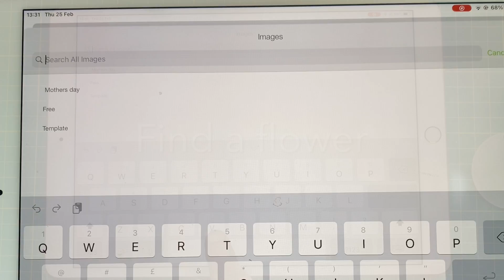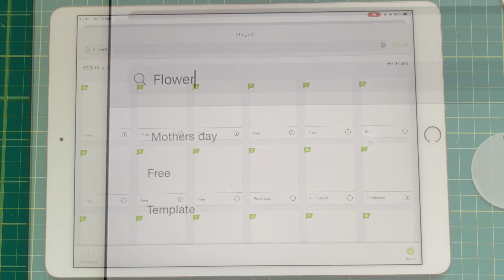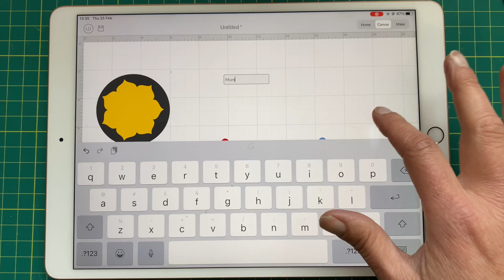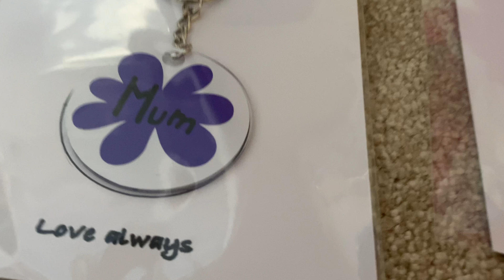Mother's Day Gifts | Sew Arty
Hi there

This video is a step by step tutorial on how I made my key rings for Mothers Day. I then made some for my friends and for my children's teachers.

This will be available to purchase on Etsy soon as well.

I also love working with waxes, and have done some encaustic art projects. Please have a look at my other videos.  I have Christmas makes, Father’s Day makes, other Mother’s Day makes, teachers makes and many more.

My channel is all about sewing and crafting and I love to share this with everyone.  I make short tutorials of gifts that you can make and give to friends and families.  I do not like wasting anything.  I also look for ways to re-use and buy from charity shops.  All these ideas I will be sharing with you over the next coming weeks.

I really do enjoy finding out about new ways of crafting and creating that perfect gift.  If you want me to do any unboxing as I did for beebeecraft, then please message me.

SewArty Saturday or Saturday at 10am every weekend.

Here are the items I use on an Amazon wish list.

Filmed using my iPhone and edited in iMovies.
Thumbnail I used Canva. All free programs.

Lisa